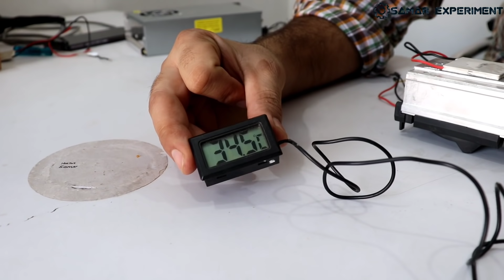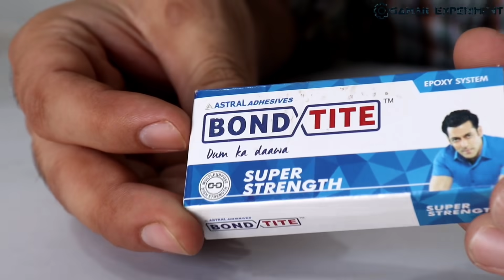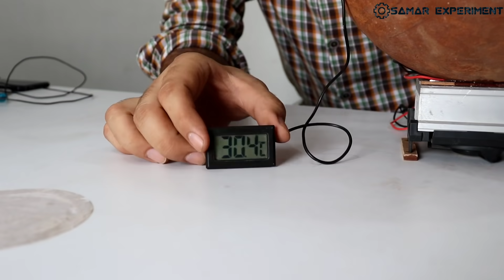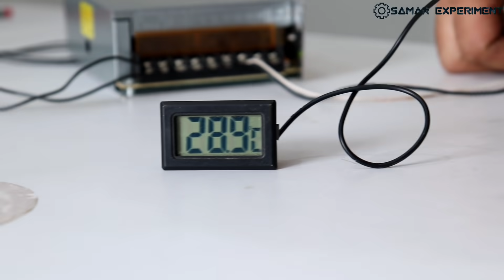देसी जुगाड़ || घड़ा बना फ्रिज का बाप || How To Convert pitcher into fridge || Water Cooler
Hello friends aaj is video me ham ek mitti ke ghade ko water cooler or fridge refrigerator me convert karenge. Yeh bohot achchhi cooling deta hai. Or isme aap water ko bhi cool kar sakte ho. Ise aap fridge ki tarah bhi use kar sakte ho. Ise banane ke liye ek mitti ka ghada, peltier module, cpu heat sink, smps power supply, or kuch basic electronic knowledge chahiye. Yeh bhot easy to make and cheap hai. Yeh video garmi me bhot upyogi hai. Is garmi yeh aapko jaroor banana chahiye.. dhnyawad aapka.

Hello friends today in this video we will make a pitcher fridge. It's a water cooler also. It's 100% successful working method. This pot fridge easy to make and easy to use.. It's very cheap price fridge or water cooler also. So use components is, a pitcher, peltier module, cpu heat sink, this video is summer special. 20amp 12v power supply, thanks for visiting here.